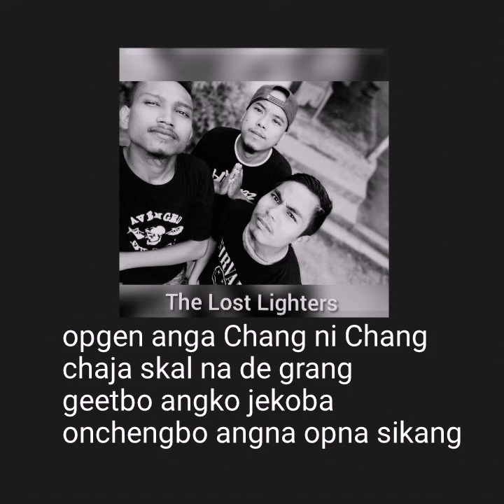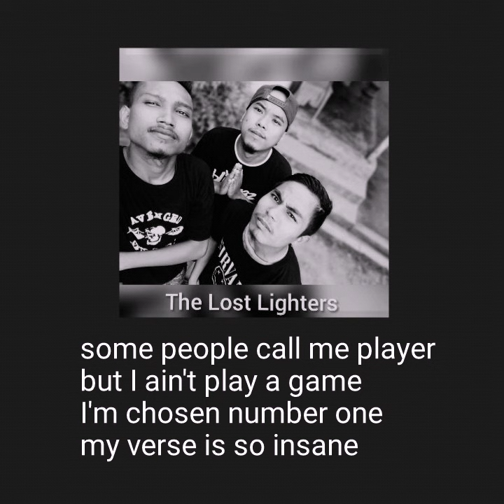The Lost Lighters-Chu v/s walku official lyrics video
The Lost lighters-chu v/s walku official

Vocals:Amir S Marak
             Goerah S Marak
             Shim S Marak

Written & Composed: Amir S Marak

Audio Recorded: Bolwari Studio Williamnagar